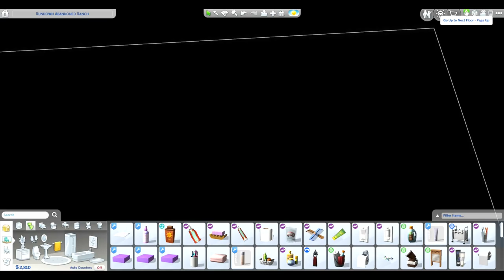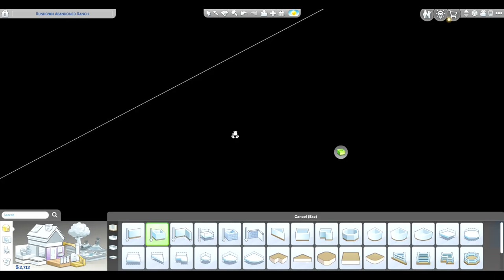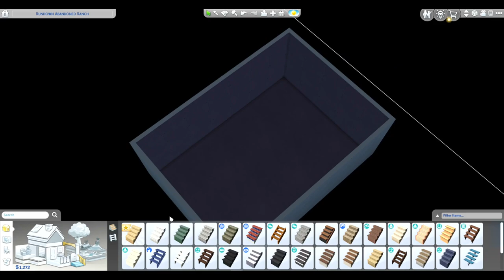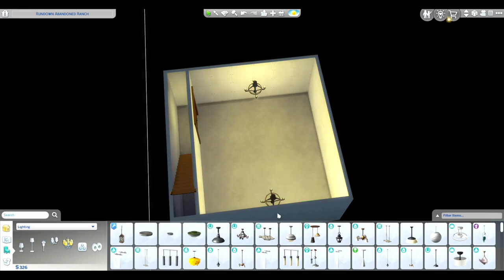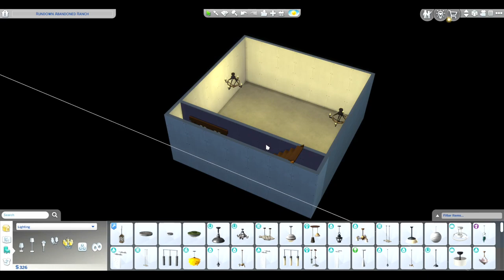Harvesting Love | Let's Adopt | Episode 12 | Sims 4 LP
I have something to work towards in game now that the house is looking pretty good. We getting kinda lonely ignoring the animals. So lets adopt since I don't see her getting a man/woman so lets skip a few steps.